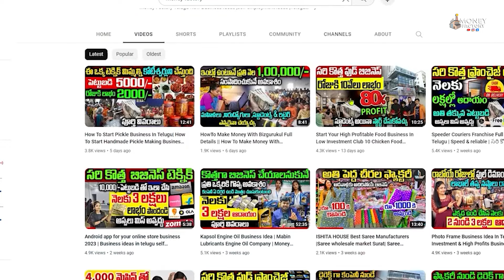ఏడాదికి రూ.10 లక్షల పైనే ఆదాయం | Best Business Idea In Telugu | Cocoa Farming | Cocoa Beans Export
ఏడాదికి రూ.10 లక్షల పైనే ఆదాయం | Best Business Idea In Telugu | Cocoa Farming | Cocoa Beans Export | Money Factory Telugu